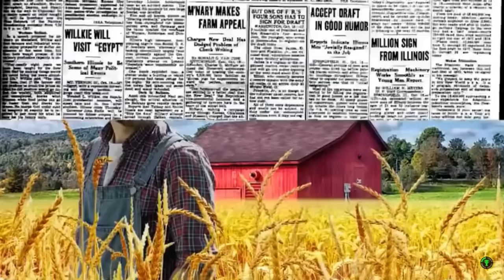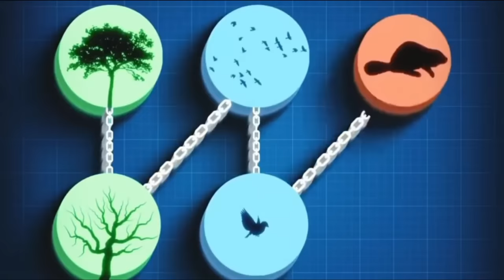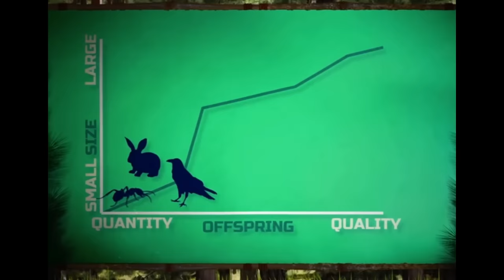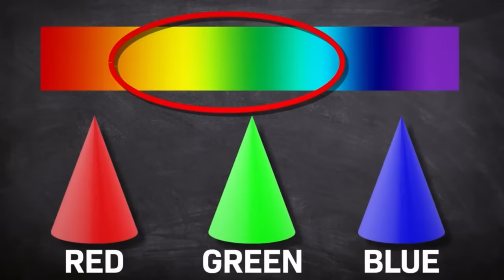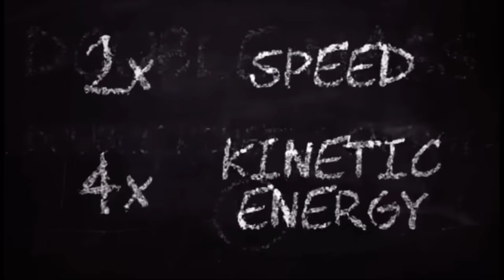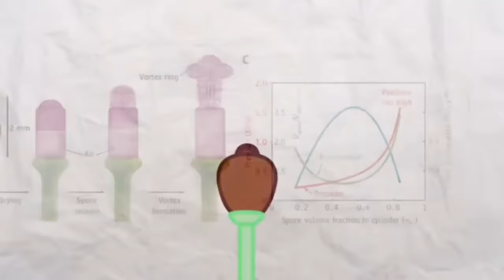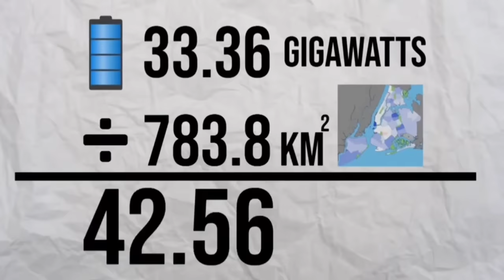Matpat Out Of Context